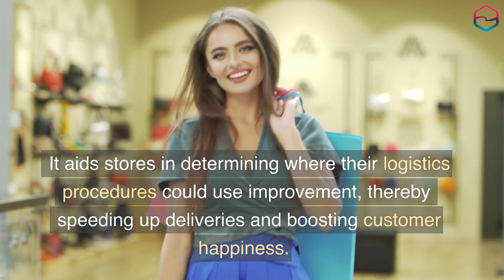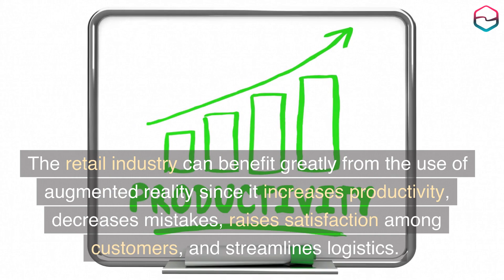Streamline Your Supply Chain: The Benefits of AR in Retail Logistics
Welcome to our augmented reality educational channel! Here, we share informative and engaging content that explores the possibilities and applications of AR technology. From classrooms to professional training, our videos showcase how AR can enhance the learning experience. Don't miss out on our latest AR tutorials and demos.